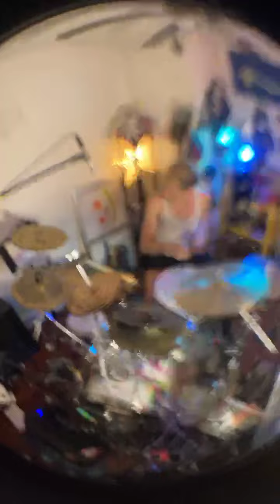2020 12 25 1700 [Simon Lott] Context Killer xmas Livestream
Context Killer [Simon Lott] - drums, synthesizer, Efx, live looping, no overdubs